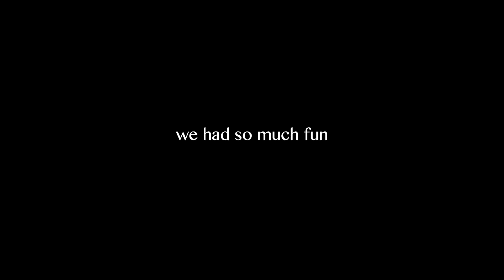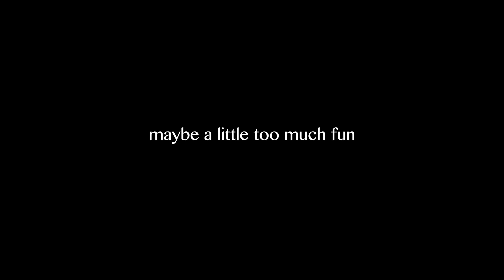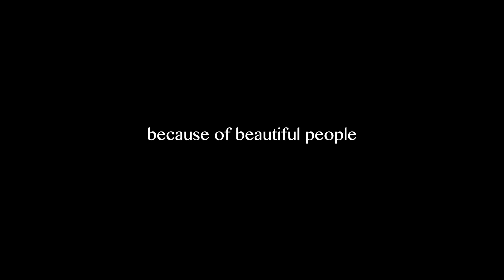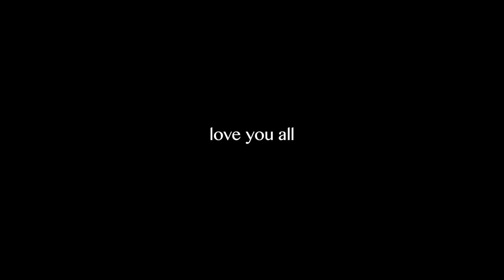Playground Las Vegas Dance 2024 Banquet Video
What a way to end our very monumental and memorable season. Here’s a look at just a fraction of the memories we made this year. There are no words to explain what this family means to all of us, but all we want to say is THANK YOU. Thank you to every dancer, parent, family member, sibling, supporter, near or far, for making this season one we will never forget 🫶🏼

LOVE. LOYALTY. LEGACY. 🤍

PLAYGROUND LV is a youth dance group created in 2016 by Troy and Marisa Corrales.  Compiled of brand new dancers and seasoned young adults Playground aims to create a fun, positive, and hardworking environment for young dancers to grow.

We are located in Las Vegas Nevada and our home studio is EVOLVE Dance Center.

Playground LV competes and performs at some of the biggest competitions on the west coast such as : World Of Dance, Hip Hop International, Monsters of Hip Hop, Prelude Dance, axis, revolution, celebrity, groove and more.

We have a passion to guide dancers through life.  Dancers in playground gain self confidence, leadership skills, coordination, strength and conditions, and creatively push them to be not only great dancers but even better people. We take pride in our students and push them to be the best versions of themselves and give them the confidence to tackle the real world.

Sign up your dancer today at TMCORRALES.com  We accept brand new dancers or dancers who want that extra push. Your first class is FREE.